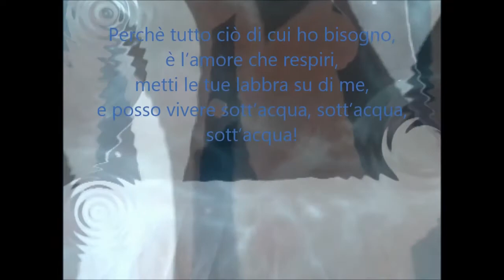le mie tele (n°85) Sexo (Underwater)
acrilico su tela 40 x 24